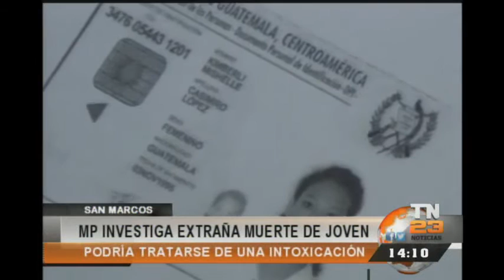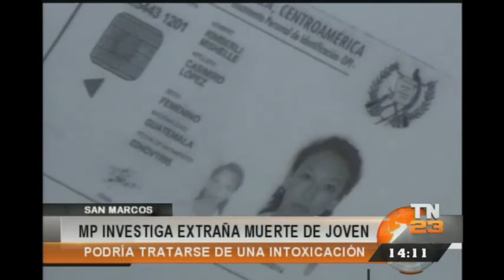San Marcos: Fallecimiento de joven sigue sin ser esclarecido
El Ministerio Público continúa con la investigación de la muerte de una joven de 20 años en el departamento de San Marcos. Autoridades presumen que la muerte pudo ser causada por intoxicación